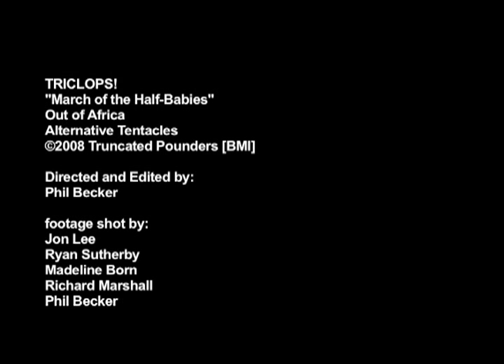Triclops! "March of the Half-Babies"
Video for the Triclops! song "March of the Half-Babies", available on the album OUT OF AFRICA on Alternative Tentacles. Video directed by Phil Becker.